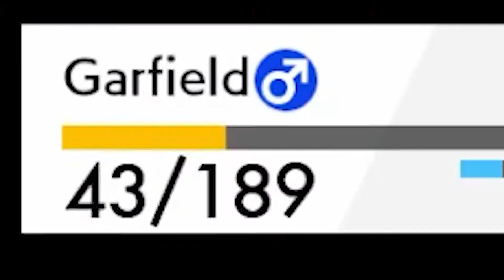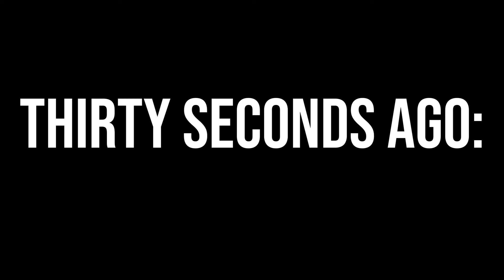We Saved The City, I Think? | Pokemon Sword Nuzlocke (Part 21) - Super Hopped-Up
Ah, finally!  Eight gyms in, and halfway through the Pokemon championship tournament, the game's story really starts to take off...and then abruptly resolves?

Nuzlocke Rules:

1.We can only catch the first Pokemon we encounter in each new area

2. When a Pokemon faints, it is considered dead and is no longer usable

3. Battle style must be on "set"

4. No Healing items are allowed in battle (held items are ok)

5. After Beating a gym, we must surprise trade away a member of our team

6. We can freely catch up to six ghost-type Pokemon, representing our fallen friends.  They will not be a regular part of this run, but in the event of a total wipe, we can make one final push, with GHOST SQUAD!

Artwork Provided by Jesse Turner!